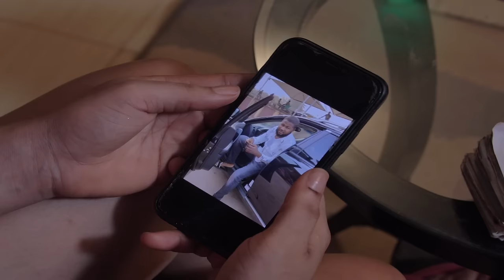PROJET (Elle A Maltraité Son Mari Et L’a Traité Comme Une Ordure) | Films Nigerian En Francais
Obinna Un couple amoureux et plein de succès se retrouve avec Chizoba, qui n'est rien d'autre que des problèmes, mais quelque chose de surprenant se produit dans sa vie...

Un film nigérian en français Avec:  Cha Cha Eke Fanni, Praise Gladson Agbor, Ogoma Obi

French The Project

Film Nigerian Complet en francais,filmsnollywood5etoiles,film nigerian en francais,film nigerian en francais 2023 nouveauté,meilleurs films africains,film nigerian en francais 2023,film nigerian en francais 2024 nouveauté,film nigerian en francais 2024,film africain en francais